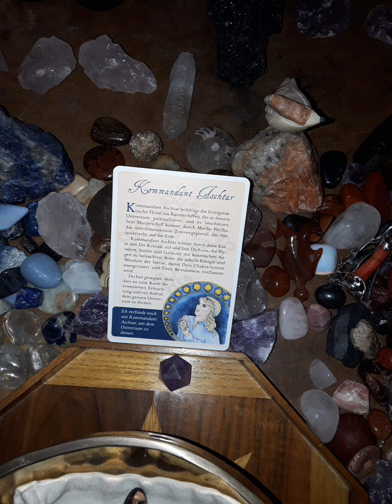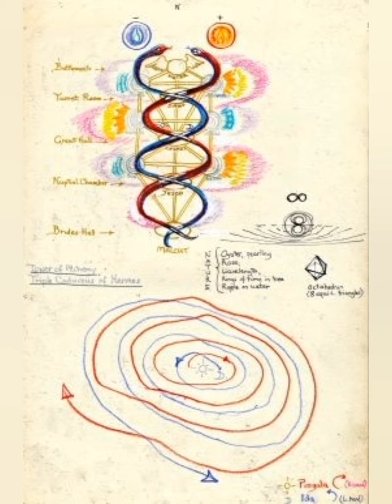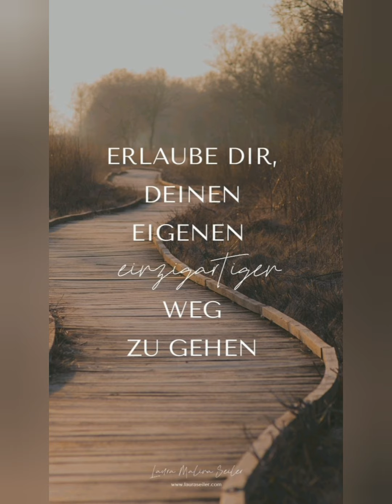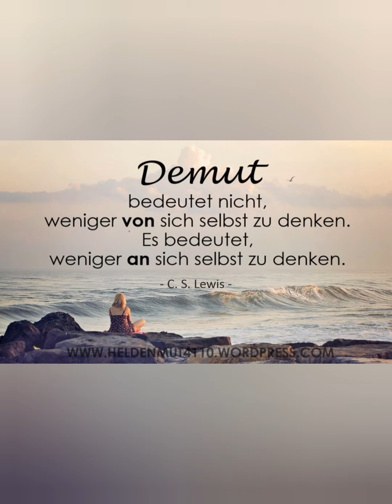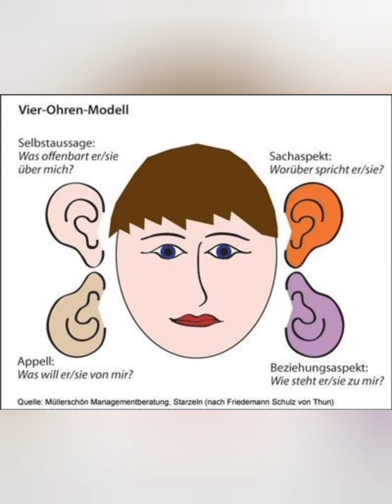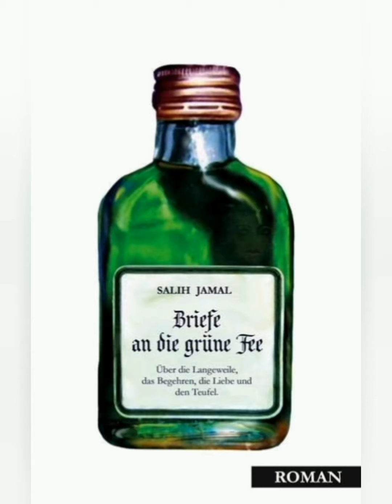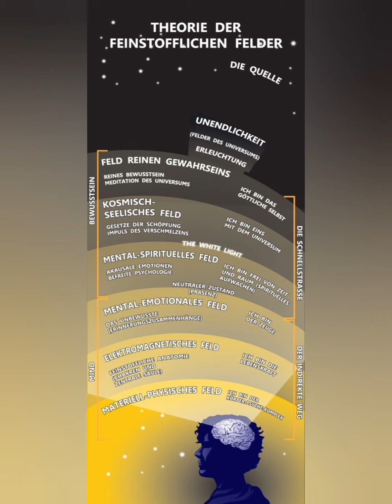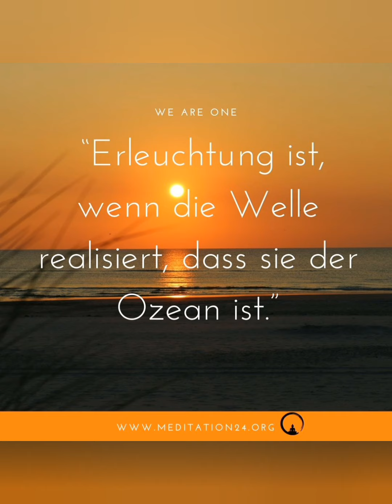Sonne im Widder, Mond in den Fischen 27.04.2022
Mondzyklus 12/12, Elemente Wasser, Erde, Luft und Feuer, beinflussende Planeten Venus, Neptun und Jupiter, Farben violett, braun, rosa, blau, Richtung Westen. Der abnehmende Mond(12%) im Sternbild ♓Fische. Sonnenzyklus 1/12, Elemente Feuer, Luft und Erde, beeinflussende Planeten Uranus und Merkur, Farben rot, türkis, gelb und orange, Richtung Süden. Die Sonne ist im Sternbild ♈Widder. Die gesamte Weisheit strömt nun durch alle unsere Drüsen, wenn wir dieses Wissen einatmen und ausatmen, dabei die Informationen innehalten wird Liebe, Fantasie, Wachstum, Aufstand, Kommunikation, Bewusstsein und Erleuchtung das aktuelle Thema sein. Durch das Zweiwegeportal strömen die Wahrheiten ins Chakrasystem. Den richtigen Weg zu gehen, bedeutet den für sich richtigen Weg zu gehen, der Weg der sich für einen selbst am bedeutendsten anfühlt. Jeder wird für dieses demütige dienen am Ende mit Liebe gesegnet.